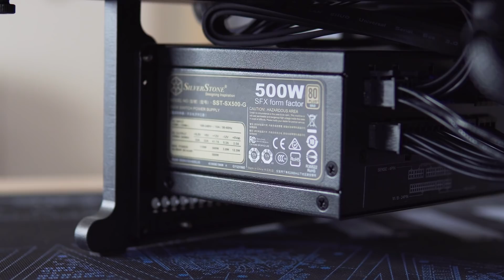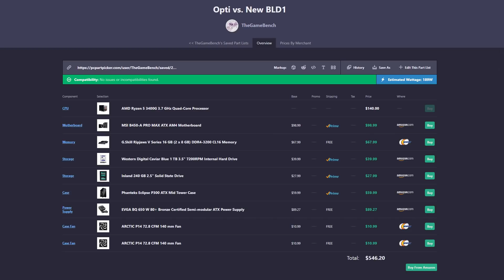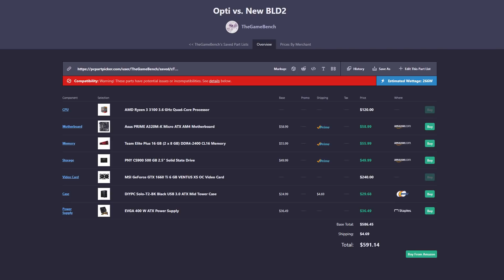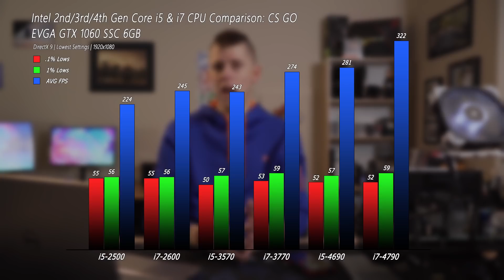Dell OptiPlex Q&A Pt. 1: OptiPlex vs. New, CPU & Mobo Upgrades, GPU Upgrades & More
You had questions, and I've got some answers in the first part of our OptiPlex Q&A. I'll be covering questions about CPU, GPU and motherboard upgrades. We'll be comparing a used OptiPlex build to a budget new PC build. And we'll also be talking about some power supply questions. This is just part one, so if you don't see your question, I'll get to it in the the next two parts.

Timestamps:
0:00 - Welcome Back!
0:36 - How Long With 4th Gen Be Viable?
2:30 - Can You Install a New Mobo or CPU In an OptiPlex?
4:18 - What GPU for 80-100FPS at 1440p and 4K?
5:13 - Will a GT 1030 Boost Performance?
5:57 - What GPU if I Don't Wan to Remove the HDD Cage?
7:16 - Would You Make a Home Made 8-Pin to ATX Adapter?
7:40 - Power Supply Upgrade for an OptiPlex 5040?
8:50 - Any Risks Using Power Supply 6/8-Pin ATX Adapters?
9:43 - Can You Run an RX 570 On the Stock 290 Watt PSU?
10:58 - Upgrade from an i5 4690 to an i7 4790K?
11:48 - Used Opti Build vs. Budget New Build?
16:38 - Is the 4th Gen i5 a Good Match with a 1060?
17:52 - Running Two Radeon 5450's In Crossfire?

A4 Mini ATX Test Bench
IC Graphite Pad

*Discontinued items are replaced with functional equivalents. If you find a broken link, message me and I will fix it.

It's only $1 and since I'm just a small YouTuber, all these projects are funded entirely out of pocket, and it would help keep me making content you want to see.

Camera Gear:
Sony a6600
Sony a6300
Sigma 16mm f/1.4
Sigma 30mm f/1.4
Sony 50mm f/1.8
Sony 20mm f/2.8